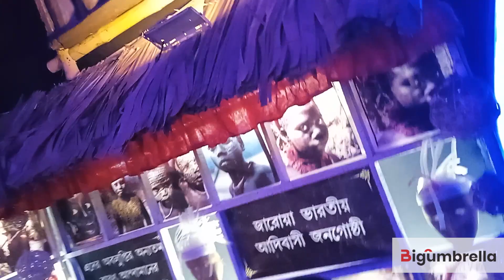Kali Puja 2023 at Madhyamgram Rail Maidan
Also, click the like button and share if you like the video.

Kali Puja
Kali Puja at Madhyamgram
Shyama Puja